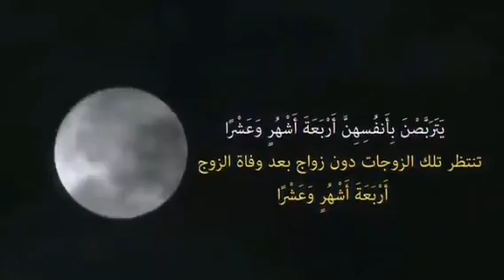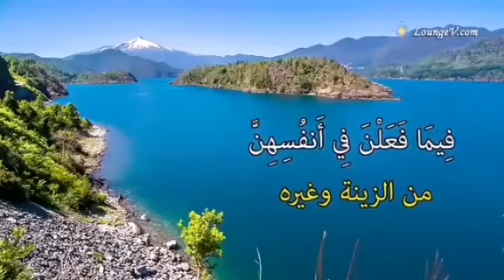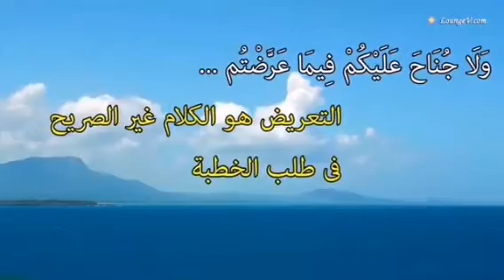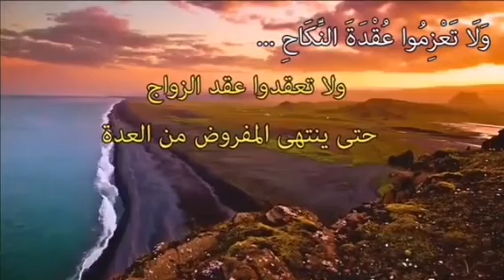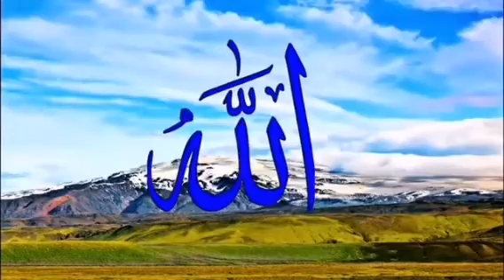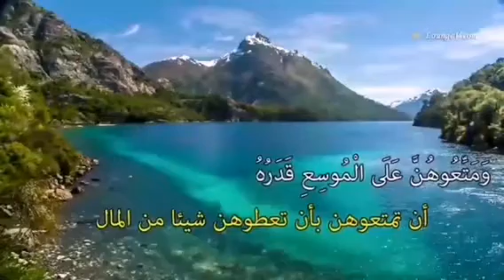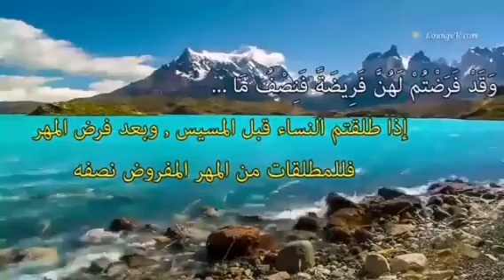تعلم سورة البقرة - الصفحة (38)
📱 عبر قناة الأكاديمية بالتليجرام :
📚 أخذها بركة 💡📖

✍️ ما الطريقة؟

والإبداع_في_غرس_قيمه.